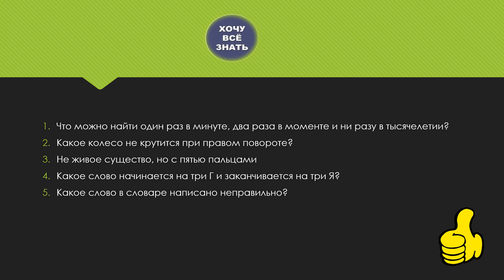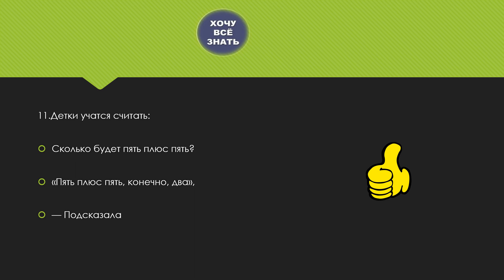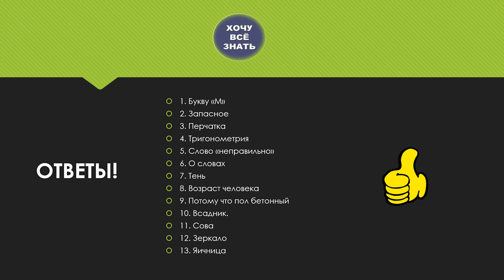Угадай загадки !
Не только дети любят отгадывать загадки. Взрослые тоже могут вдоволь повеселиться, выбрав такой вариант досуга. Потому что это забавно, это поднимает настроение и дает лишний повод почувствовать себя умником.